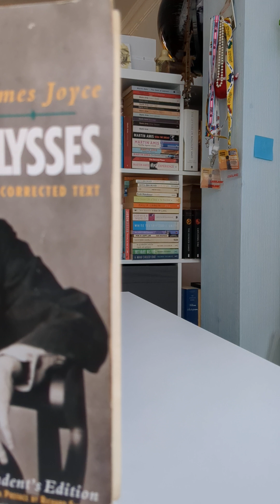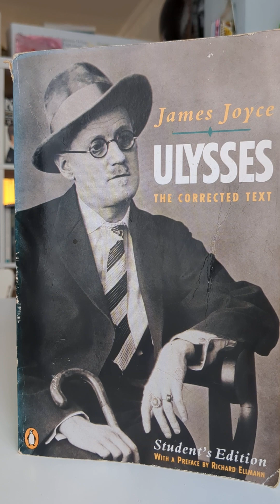Ulysses2024 - update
General update on the progress of reading Ulysses.